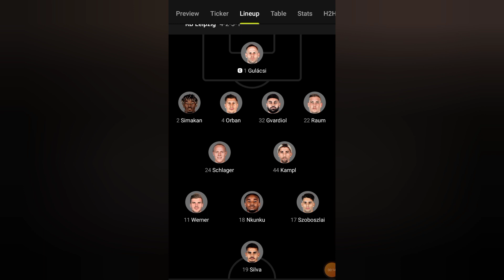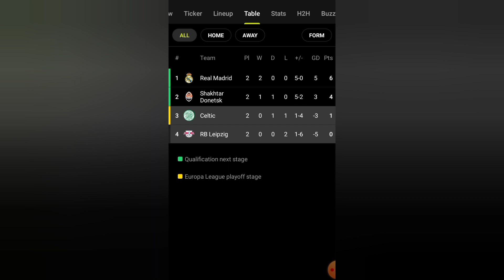Rb Leipzig Vs Celtic 3-1 Goal & Match Highlights UEFA Champions League Group stage 2022HD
celtic
celtic fc
champions league
football
rb leipzig vs celtic live
rb leipzig
ucl
soccer
leipzig vs celtic
rb leipzig vs celtic live streaming
scottish football
rb leipzig vs celtic football
ange postecoglou
rb leipzig vs celtic tv
rb leipzig vs celtic prediction
rb leipzig vs celtic live stream
rb leipzig vs celtic match today
spfl
premier league
rb leipzig vs celtic en vivo
rb leipzig vs celtic highlights
rb leipzig vs celtic highlights today
rb leipzig vs celtic 2022
live streaming rb leipzig vs celtic
celtic football club
uefa
uel
uefa champions league
rb leipzig vs celtic free live stream
leipzig
rb leipzig vs celtic
celtic highlights
celtic vs leipzig
rangers
morelos
hibs
hearts
epl
scottish cup
gers
old firm
dundee united
english premiership
english premier league
british soccer
football show
scottish premiership
scottish premier league
the bears
peter martin
alan rough
rangers fc
celtic park
rangers football club
scottish football results
scottish premiership results
scottish premiership table
british football
leipzig v celtic
acsom
rb leipzig vs celtic fc
messi
celtic vs rb leipzig live
football highlights
celtic vs rb leipzig
leipzig celtic
celtic leipzig
celtic live
live football
european football
kyogo
rb leipzig v celtic
fifa 22
ronaldo
podcast
live
match
celtic tv
celtic fan tv
celtic state of mind
ryan118
hail hail 67
fifa 23
callum mcgregor
celtic results
celtic fixtures
press conference
opinion
preview
daily record
red bull leipzig
official persebaya
marco rose
celticfc
champions league preview
celtic injuries
injuries
fitness
cameron carter vickers
line-up
tactical breakdown
tactics
bhoys
green brigade
ocrowood soccer
live streaming
shakhtar champions 2022
leipzig champions 2022
leipzig vs shakhtar highlights
goles champions league
futbol mexicano
deportes
tudn usa
tudn méxico
televisa deportes
tudn
univision
televisa
group
red bull
rb
predictions
celtic support
celtic fan
fc
celtic fans
reo hatate
celtic jota
haksabanovic
ps5share
rb liepzig vs celtic
hotballerz tv
rb leipzig vs celtic predictions
leipzig celtic predictions
sky
bt
goal
brian fiter
game
news
sport
event
psg
haaland
man utd
transfer
show
gocek tv - berita bola
daily
bulletin
asc 21
ange
ascom
werner
vanemas2
mzpanda gaming
tj sports usa
fifa23
fifa 2023
ea sports
electronic arts
electronic arts games
premiere fifa 23
fifa 23 premiere
champions
ucl 2022
ps5
play station 5
rb leipzig fifa 23
celtic fc vs rb leipzig
rb leipzig vs celtic fc fifa 23
leipzig vs celtic fifa 23
isports
rb leipzig celtic live
rb leipzig vs celtic live today
rb leipzig celtic
celtic glasgow
celtic 2-1 leipzig
fifa
euro
copa del rey
spanish league
22
la liga
messi psg
manchester city
real madrid
barcelona
manchester united
manchester united ronaldo
ronaldo vs messi
kencharles.n
mas dapok
cr7
dream football
dream team
football predictions
football game
pes 22
papo de fifa
fifa 11
football fights
football funny
best goals
live football match
ever dreamed matches
football gameplay
shakhtar donetsk vs. celtic
shakhtar donetsk
celtic champions league
playstation
fanatik bola indonesia
ange postecoglou on the match
tom rogic
daizen maeda
playstation 4
ps
cinch premiership
kyogo furuhashi
ammor gaming
ps4
play game
celtic fans tv
player
european futbol
mundo futbol 7
european soccer
playtime
season
europa league
uefa champions league 2022/23 | leipzig vs celtic | the predicting turtle
uefa champions league 2022/23 | leipzig vs celtic
rb leipzig spiel heute
live rb leipzig gegen celtic
lebt rb leipzig
celtic spiel live
live-bayern-münchen-rover-spiel
sehen sie rb leipzig live
sehen sie celtic live
rb leipzig gegen celtic
rb leipzig live mit bildern
rb leipzig live match
rb leipzig live
sehen sie rb leipzig vs celtic live
67hailhail
67 hail hail
watch along
world class
football live
meta gaming
hesgoal
live football match online today
gaming
gameplay
liga champion
celtic fc live stream
celtic game live today
celtic live streaming
fubeca's marble runs
versus
best gamer
houssam houssam
ibragod
celtic v rb leipzig
indosiar
celtic v leipzig
efootball
leipzig vs celtic live stream
leipzig vs celtic live
league
console
bundesliga matchday 8
leipzig bochum highlights
leipzig bochum
bochum
vfl bochum
rbl
team
club
highlights
season 2022/23
areagames id
bundesliga highlights
bundesliga 2022/23
bundesliga
celtic vs rb leipzig live watchalong
rb leipzig vs celtic live watchalong
rb leipzig livestream
celtic livestream
starting eleven story
celtic vs rb leipzig livestream
rb leipzig vs celtic livestream
fixture
play time
gra
gry
gracz
2022
piłka nożna
granie
matchday
symulacja
simulation
classic match
prediction